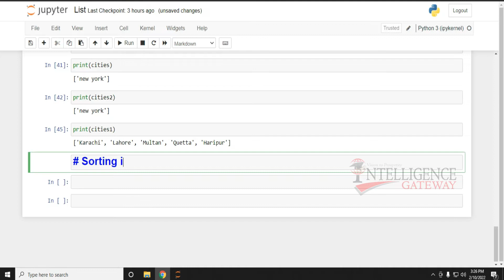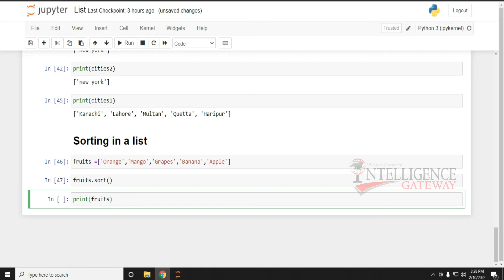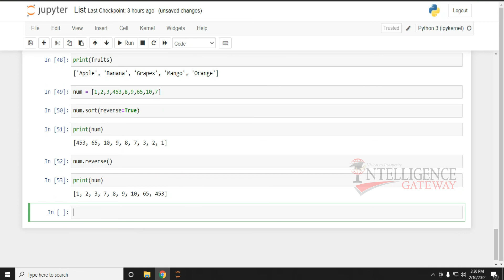Lesson No. 19 | Python | List: Sorting in a list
In this video, we’re going to teach you Free Python Programming for Beginners in Urdu